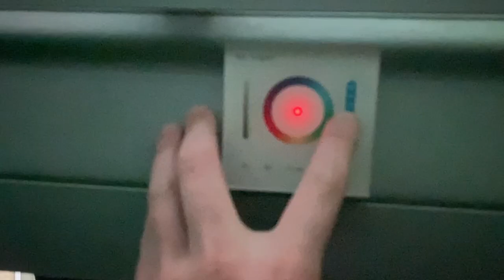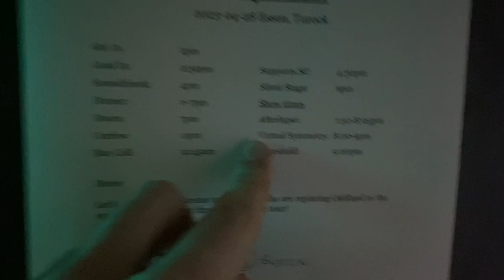Il Tourbus - Vlog Tour pt.2 - Andrea Gianangeli - Tour Europeo @virtualsymmetryofficial +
Il Tourbus - Vlog Tour pt.2 - Andrea Gianangeli - Tour Europeo  @virtualsymmetry   +  @threshold

Capitolo 2 del mio video racconto del tour europeo in cui ho suonato con la band prog metal Virtual Simmetry di supporto alla band progressive inglese Threshold.

In questo video ti parlo di una figura leggendaria per noi musicisti IL TOURBUS!
Una casa su ruote che permette ai musicisti di viaggiare e dormire spostandosi da una città all'altra per i concerti.
Personalmente ho sognato per anni di poter fare un tour in Tourbus...proprio come le rock star famose!

Se sei curioso e vuoi sapere cosa succede in tourbus, com'è fatto e cosa significa vivere lì dentro per giorni questo è il video che fa per te!

Un saluto dal sottoscritto Andrea Gianangeli

Bateras Beat Roma